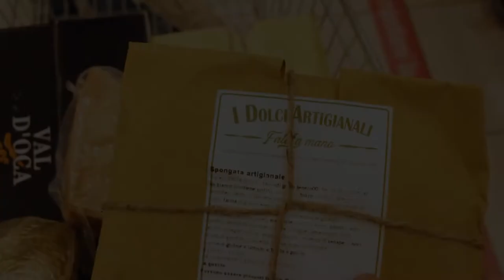Anolino solidale 2020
Gli anolini di Parma Facciamo Squadra 2020 promossi alla parmigiana. Da un'idea di Io parlo parmigiano